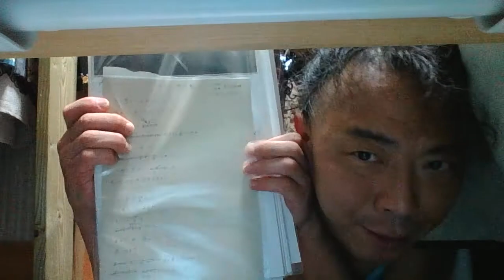あまわさかえ【完璧な母は岩壁の上で】